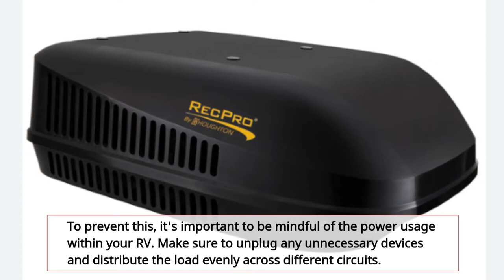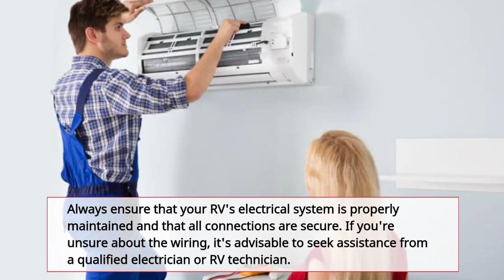Why RV AC Keep Tripping the Breaker | Try This- It Won't Tripping AGAIN!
Your RV AC keeps tripping the breaker due to possible issues with overloading, low voltage, faulty wiring, or a malfunctioning AC unit.